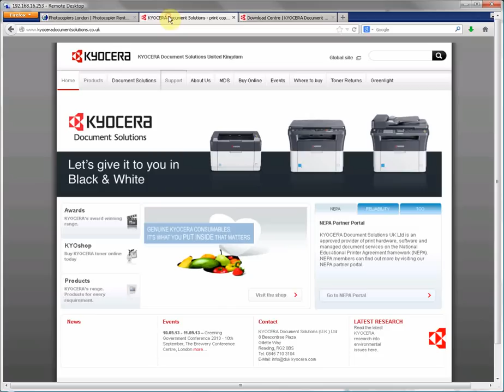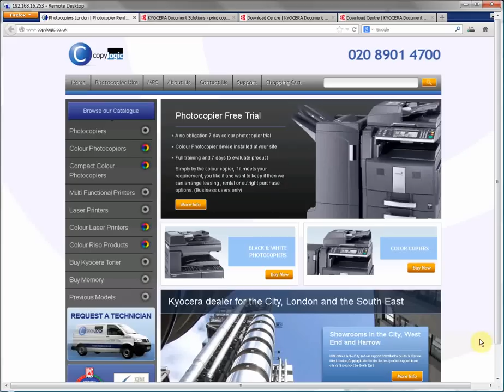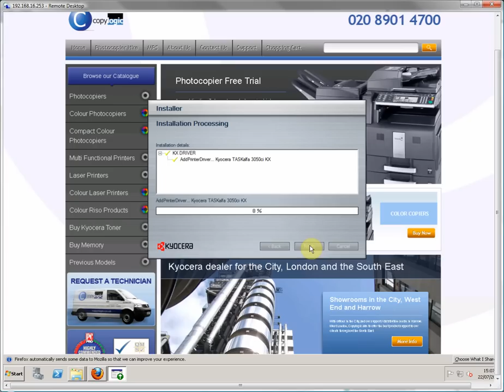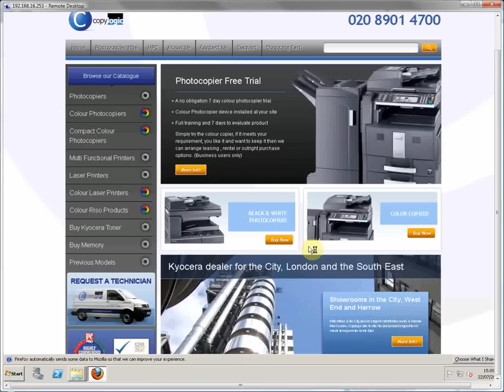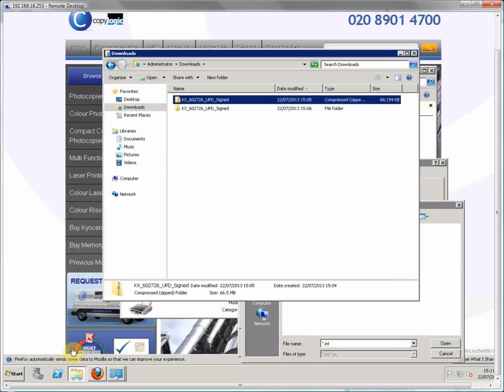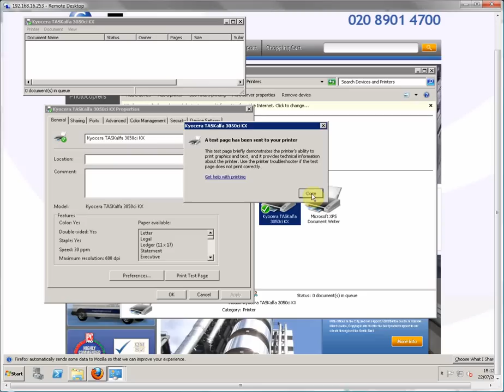Install of Kyocera KX Driver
Copylogic guide to installing & configuring the Kyocera driver for Windows, please follow this video if you are installing the Kyocera driver for the first time.